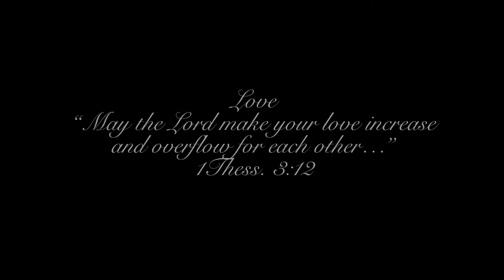Ryan and Courtney's Wedding Highlight Video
A special Day indeed for my little brother, Ryan and his bride, Courtney as they tied the knot and started their journey as a married couple. Filmed in Pensacola, FL in the month of May, let us watch and enjoy the ceremony that brought us all together for their very special day.